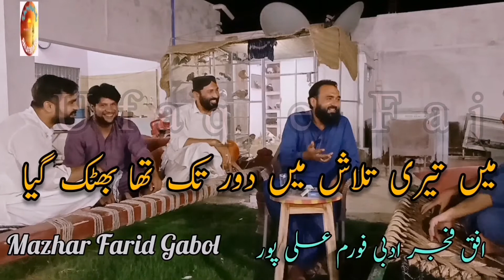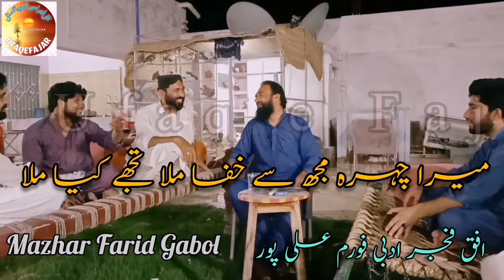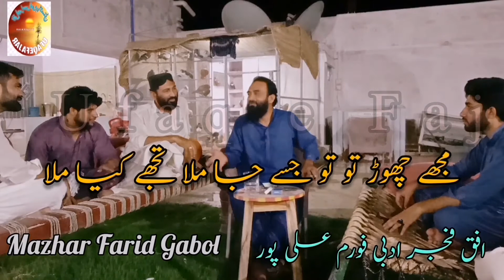Mazhar Farid Gabol |Urdu poetry |Hindi poetry |mujhe chor tu jise mila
Mazhar Farid Gabol is a great Urdu poet. He belongs to Alipur Muzaffar Garh Punjab Pakistan. the video is recorded by Ufaq e Fajr. please visit our u tube Channel Ufaq e Fajr to promote our literary work Thanks for visiting , watching and supporting